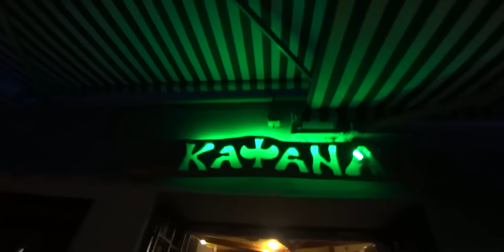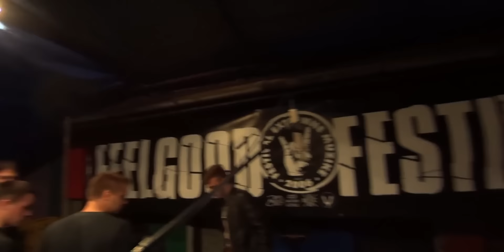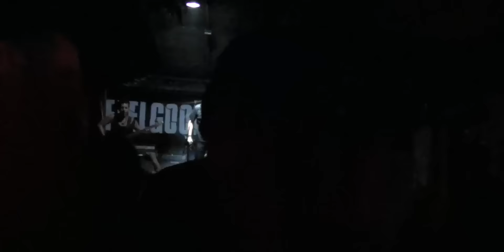dreDDup - Pussy Control Panel (live at Feelgood Festival 2015)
dreDDup at Feelgood Festival 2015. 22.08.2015, Sombor.